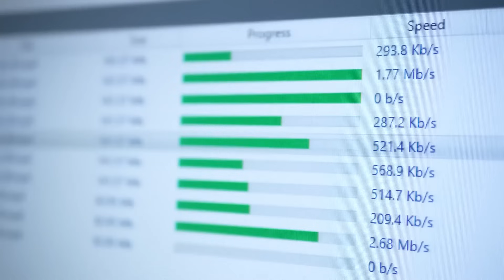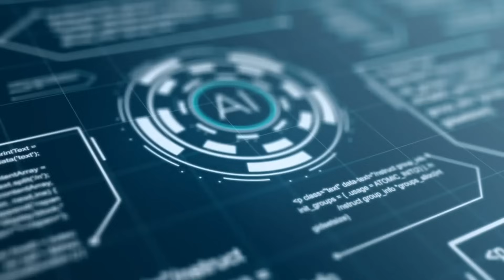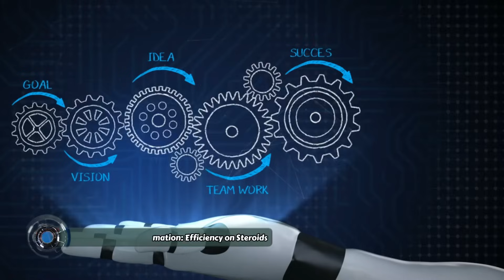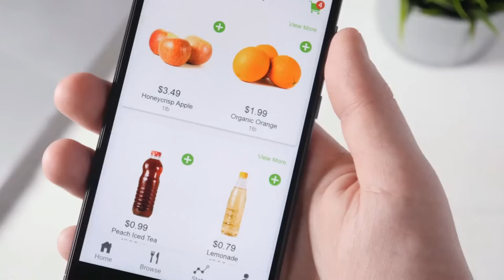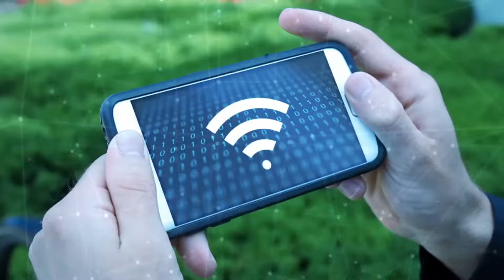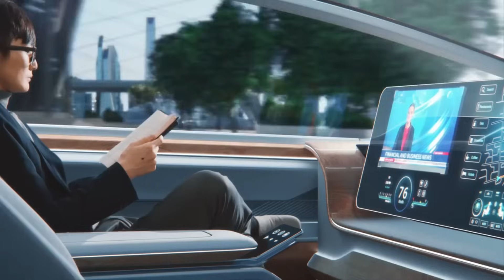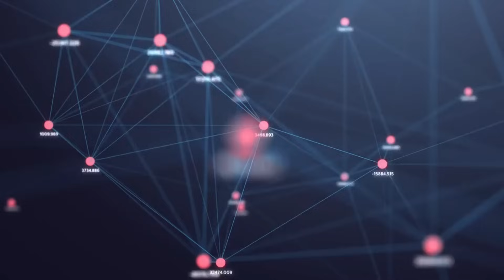15 Futuristic Technologies That Will Change The World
15 FUTURISTIC TECHNOLOGIES THAT WILL CHANGE THE WORLD

00:00-INTRO
00:34-Artificial Intelligence and Machine Learning
01:30-The Rise of Robotics: From Sci-Fi to Reality
02:17-The Age of Automation: Efficiency on Steroids
03:00-The Internet of Things (IoT): Connecting Everything
03:52-5G: Unleashing the Power of Connectivity
04:55-Virtual Reality and Augmented Reality: Redefining Reality
05:56-Blockchain: Revolutionizing Trust and Security
06:57-Gene Editing: Rewriting the Code of Life
07:50-Personalized Medicine: Tailoring Treatments to You
08:34-3D Printing: Manufacturing on Demand
09:27-Brain-Computer Interfaces (BCIs): Merging Minds and Machines
10:36-Vertical Farming: Growing Food in the Sky
11:37-Renewable Energy: Powering the Future
12:37-Bioprinting: Printing Organs and Tissues
13:26-Space Exploration: Reaching for the Stars

Inspiration: Space exploration inspires us to think big and dream about the future.

While there are challenges associated with space exploration, such as the high cost and the risks involved, it is a human endeavour that holds the potential to unlock incredible discoveries and inspire generations to come.